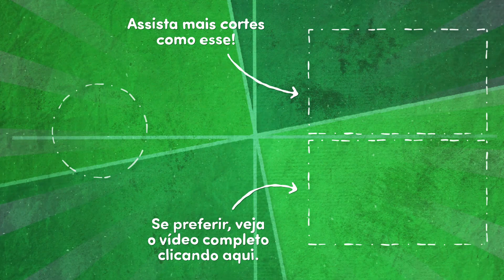ESSE é o jogador MAIS FAMOSO que o CHAVES FALOU! | Cortes do Vila do Chaves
Esse é um trecho do Vila do Chaves, o canal mais assistido quando o assunto é o universo do Chespirito. Tudo relacionado ao menino do 8, Quico (ou Kiko), Seu Madruga, Chapolin e outros personagens estão aqui!

AMA CHAVES E CHAPOLIN? CLIQUE AQUI [É DE GRAÇA E SEGURO, FIQUE TRANQUILO]

FORTALEÇA O NOSSO CANAL DE CORTES [TAMBÉM É DE GRAÇA E SEGURO]

ESSA É A MELHOR PÁGINA DE CHAVES DE TODOS OS TEMPOS

Roteiro e Apresentação: Renan Garcia (@renanfmgarcia) e Felipe Ernesto (@f._ernest)
Edição: Garoa Produções (@garoaproducoes) e Thiago Garcia (@othiagogarcia)